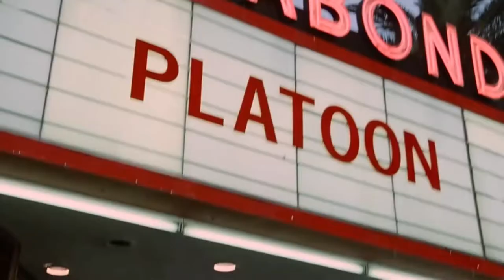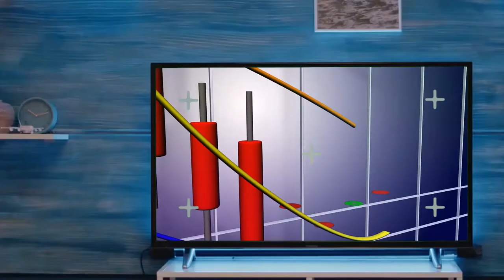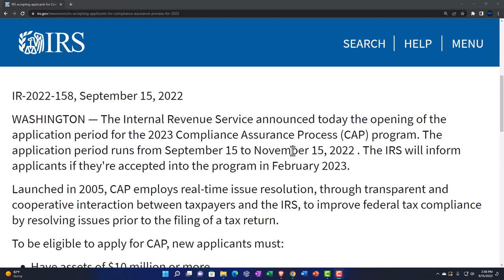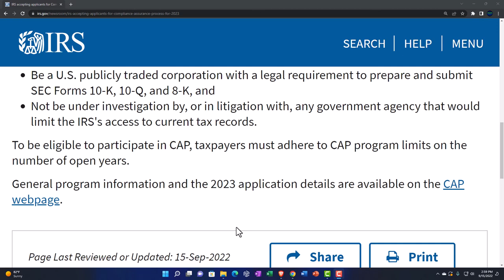IRS accepting applicants for Compliance Assurance Process for 2023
The Internal Revenue Service announced today the opening of the application period for the 2023 Compliance Assurance Process (CAP) program. The application period runs from September 15 to November 15, 2022 . The IRS will inform applicants if they're accepted into the program in February 2023.

Launched in 2005, CAP employs real-time issue resolution, through transparent and cooperative interaction between taxpayers and the IRS, to improve federal tax compliance by resolving issues prior to the filing of a tax return.

To be eligible to apply for CAP, new applicants must:

Have assets of $10 million or more,
Be a U.S. publicly traded corporation with a legal requirement to prepare and submit SEC Forms 10-K, 10-Q, and 8-K, and
Not be under investigation by, or in litigation with, any government agency that would limit the IRS's access to current tax records.
To be eligible to participate in CAP, taxpayers must adhere to CAP program limits on the number of open years.

General program information and the 2023 application details are available on the CAP webpage.